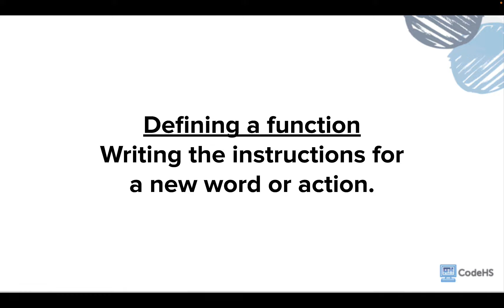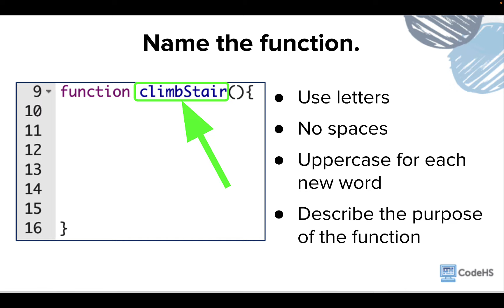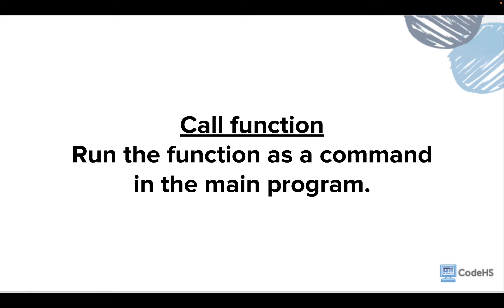Karel Syntax: Functions Part 2